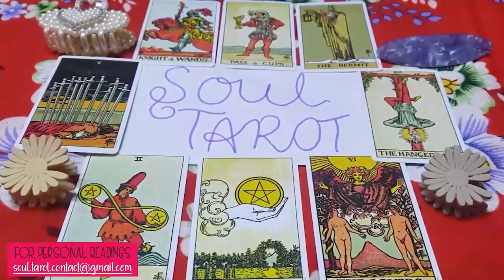LIBRA 💖 They're Telling Everyone How They Feel Except For You!!! NOVEMBER 2023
Looking for Libra tarot readings and predictions for November 2023? Look no further! In this video, we dive into the world of tarot to provide you with insightful guidance specifically tailored for Libra individuals. Whether you're seeking general tarot guidance, love tarot readings, or a glimpse into what November has in store for you, this video has it all. Join us as we explore the Libra tarot forecast for November 2023, offering predictions, insights, and advice to help you navigate the month ahead. Our expert tarot reader delves into the cards to provide you with accurate and personalized readings, ensuring you receive the guidance you need. Discover what the Libra tarot cards have to say about your love life, career, and overall well-being. Our tarot reader will share their expertise, offering you valuable insights and predictions to help you make informed decisions and embrace the opportunities that come your way. Whether you're an Libra seeking guidance, a tarot enthusiast, or simply curious about what the cards have to say, this video is perfect for you. Remember, the future is not set in stone, but tarot can provide valuable guidance and perspectives. So, grab a cup of tea, sit back, and let the Libra tarot cards illuminate your path for November 2023. Don't miss out on this insightful journey! It's important to make your own decisions and seek professional advice when necessary.